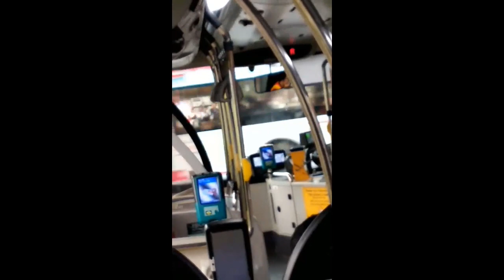WORST CAR CRASHES OF SINGAPORE PART 53